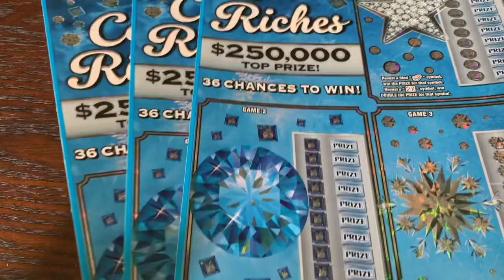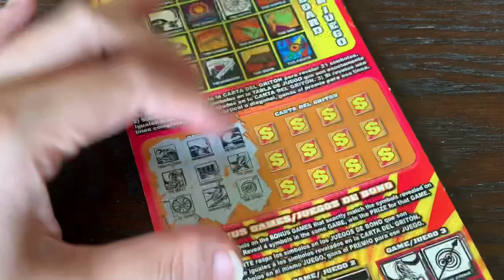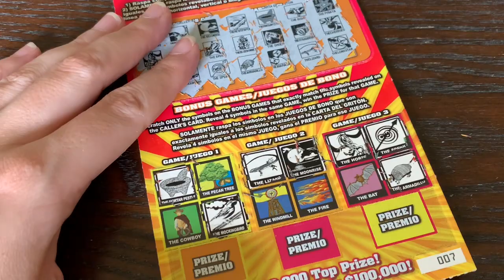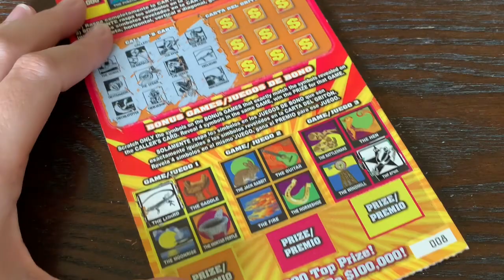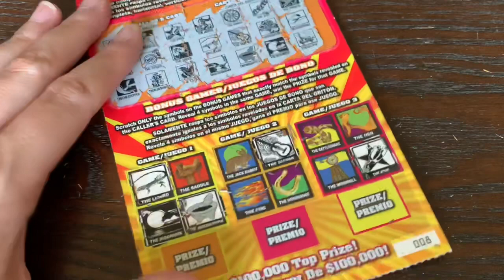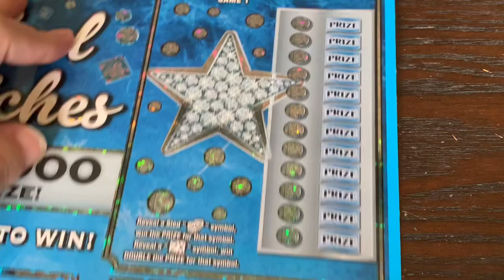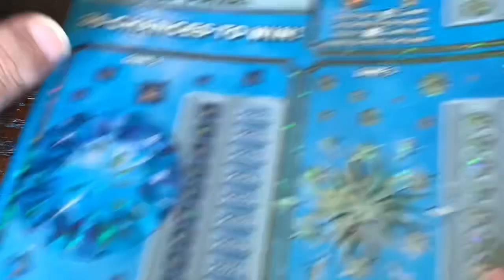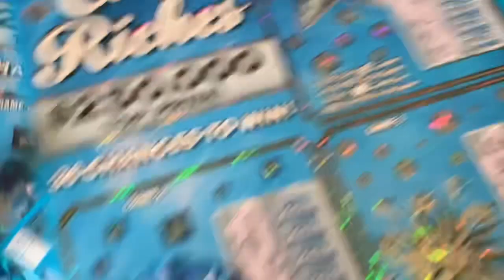FIRST TIME FINDING THE SLED! PLAYING THIS ONE BEFORE IT'S GONE! $40 IN TEXAS LOTTERY SCRATCH TICKETS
Playing $40 in Texas Lottery Scratch Off Tickets!

Special Shout Out to RC Marx, Crispy, Andrew Mutton, for being Silver Lone Stars! Huge shout out to Wolverine 29 for being a Platinum Lone Star!